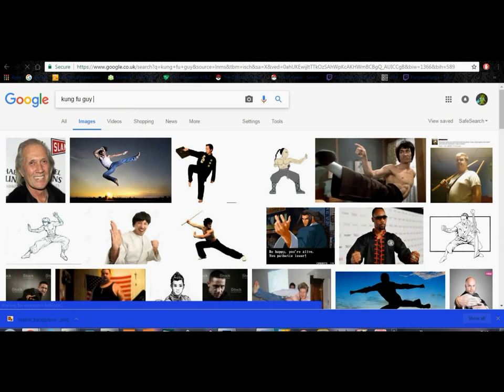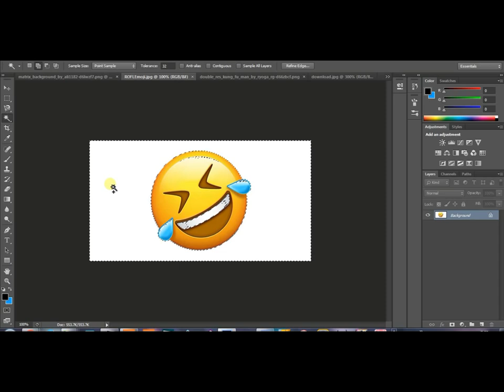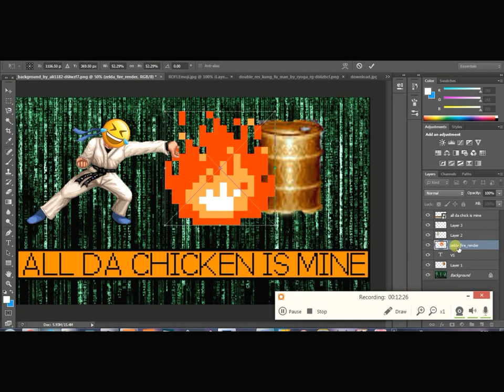M.U.G.E.N Thumbnail speed edit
i messed up editing in the last video so sorry about that guys